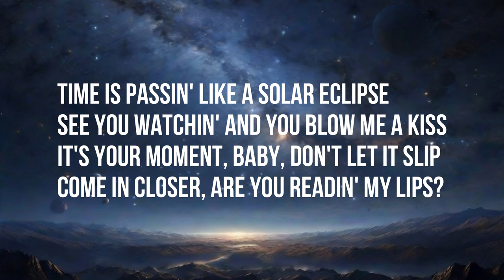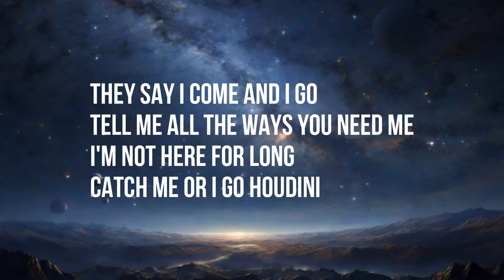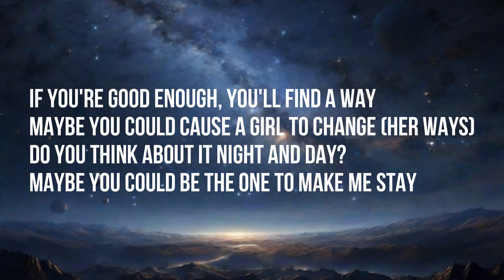Houdini - Dua lipa (Lirik/lyrics)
PRODUCTION COMPANY: Iconoclast
DIRECTOR: Manu Cossu
CINEMATOGRAPHER: André Chemetoff
EXECUTIVE PRODUCER: Maëva Tenneroni
EXECUTIVE PRODUCER : Romain Gavras
PRODUCER: Martha McGuirk

DIRECTORS REP: HANDS
RECORD LABEL: Warner Music
COMMISSIONER: Theresa Adebiyi
MARKETING DIRECTOR: Joel Quartey

MANAGEMENT: Radical22
MANAGER: Dugi Lipa
DAY-TO-DAY MANAGER: Sofia Gold
PRODUCER: Pete Abbott
EA: Maisy Nicholson
PA: Olivia Moss

HEAD OF PRODUCTION: Kate Sharpe
MD/EP: Jean Mougin
MD/EP: Guy Rolfe
EP ASST: Jules Simmen
PRODUCTION MANAGER: Chanel Parkinson
PRODUCTION COORDINATOR: Alice Hayes
PRODUCTION ASSTS: Callum Anderson, Hannah Lockwood
JNR PRODUCTION ASST: Mia Tessema

CHOREOGRAPHER: Charm La’Donna
ASSOCIATE CHOREOGRAPHERS: Sharon June, Sammi Lee Jayne
AGENT: AMCK Group
CASTING: CMS World
CASTING DIRECTOR: Kyra Sophie
CASTING ASSTS: Mollie Grace, Olga Sikorska, Ananya Nisbet

PRODUCTION DESIGNER: Arthur De Borman
ART DIRECTOR: Craig Gilroy
ART DIRECTOR: Laurie Walters
ART ASSTS: Ella Schlesinger, Anna Grabowska, Ben Hughes, Berhan Medhaen, Tim Crosbie, Louis Teledo

ARTIST STYLIST: Lorenzo Posocco
STYLIST ASSTS: Raeann Hayden, Ariel Bretas, Giulia Cova
SEAMSTRESS: Alison Ozeray
ARTIST MAKE-UP: Lisa Eldridge
MAKE-UP ASST: Nilofar Mussa
ARTIST HAIR: Peter Lux
HAIR ASST: Anais Rosenthal
NAILS: Michelle Humphrey

1st ASSISTANT DIRECTOR: Benji Edwards
2nd ASSISTANT DIRECTOR: John Robinson
3rd ASSISTANT DIRECTOR: Carmen Dupreez
3rd ASSISTANT DIRECTOR: Oscar Ginn
RUNNERS: Darren Sintes, James Williams, Joe Heap, Danny Zanre, Guy Lewis, Gracie Best
STEWARDS: Gracie Best, Tyson Douglas, Collette Burke, Eilish Green

STEADICAM OP: Matt Allsop
1st AC: Phil Hardy
2nd AC: Rich Daws
CAMERA TRAINEE: Nia Berry
VIDEO PLAYBACK: Liam Coles
DIT: Dan Carling
KEY GRIP: John Flemming
GRIP: Derek Russell
CRANE TECH: Lee Kemble
REMOTE HEAD TECH: Mario Spanna
DOLLY GRIP: Bret Flemming, Gray Pocock

SOUND RECORDIST: Simon Haggis
MUSIC PLAYBACK ASSIST: Declan Chew

POST PRODUCTION: Poster Company
POST PRODUCTION DIRECTORS: Cyril Bordesoulle, Yéléna Dos Santos
VFX SUPERVISOR: Jonathan Lagache

EDITOR: Jérome Pesnel, Léo Gatelier
EDITOR ASST: Giovanni Bufali

GRADING: Mathieu Caplanne
GRADING ASSTS: Quentin Larrede, Laure Goyer

VFX:
Jonathan Lagache
Florent Scieur
Vivien Salvagione
Cédric Morellon
Mael Gaumont
Maxime Leturcq
Albin Martinetti
Anton Ducos
Bruno Caretta
Paul Briault
Julien Bonnet

GAFFER: Jonny Franklin
BEST BOY: Tony Goulding
DESK OP: Nathan Porter
ELECTRICIANS: Steve Young, Genki Mclure
MASTER RIGGER: Jake Stewart
RIGGER: Jordan Purcell

MAKEUP ARTIST (DANCERS): Dorita Nissen
1st MU ASST: Liana Centurion
MAKEUP ASSTS: Rachel Adedigba, Lorna Bryce

HAIR ARTIST (DANCERS): Yumi Nakada-Dingle
HAIR ASSTS: Ashley Nhill, Mayuko Nakae, Harriet Beidleman, Erika Kimura
HAIR DESIGNER (EXTRAS): Simon Izard
HAIR ASSTS: Michelle Kelly, Julie West, Aaron Dorn, Natasha Rose, Natasha Briggs, Alyce Egglestone

STYLIST (CROWD): Celia Arias
STYLING ASSTS: Katya Vystiak, Anton Turchyk, Lauren Amie

LOCATION MANAGER: Crispin Buxton
LEAD SECURITY: Randal Berbick
LOCATION SECURITY: Isaac De Vivo, Malakai Mars

BTS STILLS: Liz Miranda
BTS VIDEO: Aysia Marotta
BTS CONTENT: Benji Gershon

MEDIC: Andy Dorsett
H&S OFFICER: Alan Harte

DANCERS:
Bradley Salter
Danny Coburn
Dexter Obi
Ed Munro
Gabriel Goux
Honey Napoletano
Jacob Manning
Jamai Robinson
Jesus Kalu
Joel Gooding
Jonathan Jenvrin
Jordan Melchor
Lamaar Manning
Liam Almeida
Luca Rainbow
Matthew Scott
Miekaile Browne
Reece Inches
Rycardo Gomez

Thanks to The English National Ballet’s Mulryan Centre for Dance
Hannah Bixby, Laura Oliver, Simone Barnes and Jess Greenaway
All our extra casting